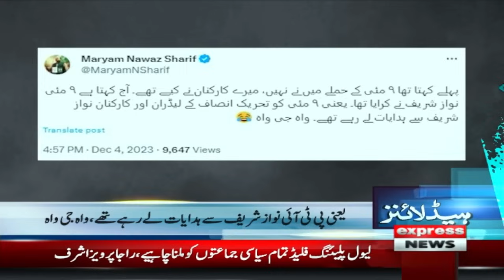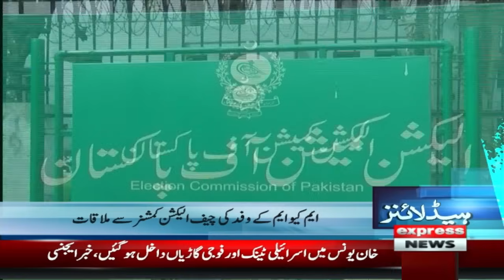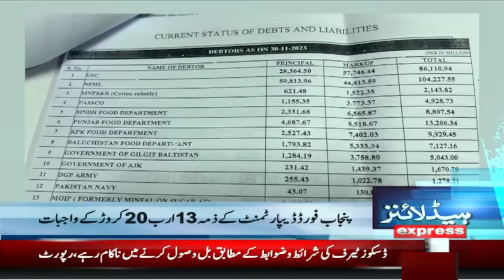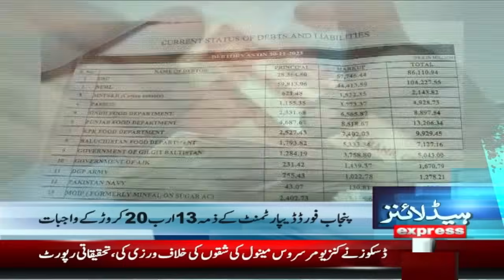PTI in action | News Headlines 3 AM | 5 December 2023 | Express News